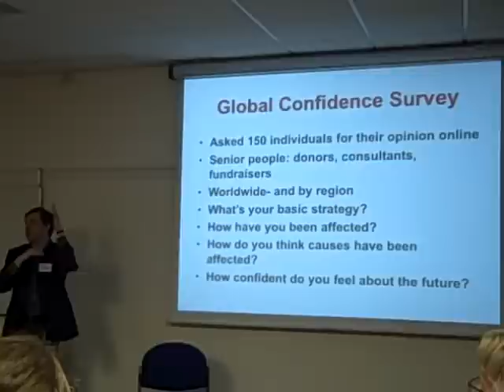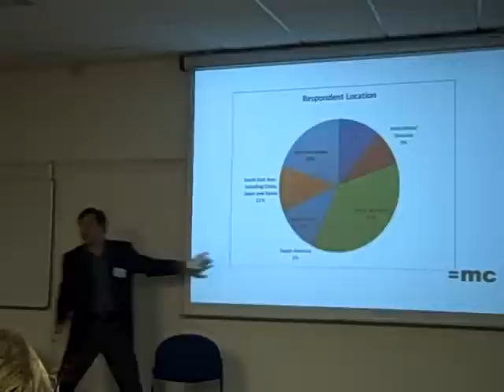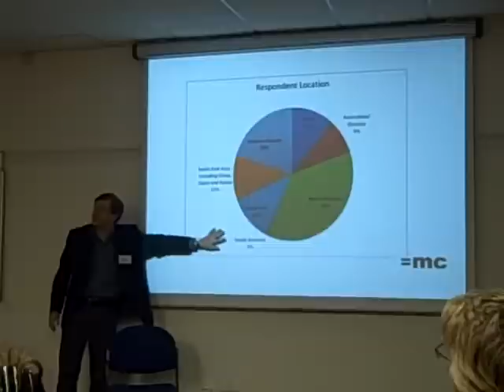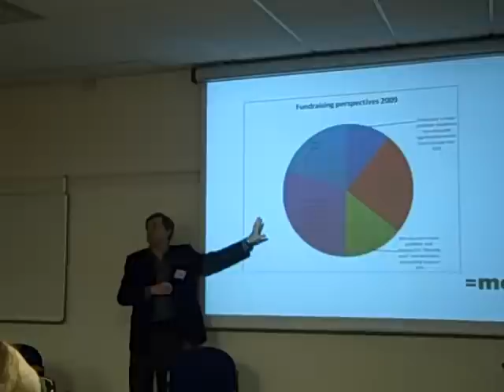Bernard Ross presents findings of Global Fundraising Research Project #1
Bernard Ross, Director of The Management Centre, presents findings from the company's Global Fundraising Research Project 2009, including the updated Global Fundraising Confidence Survey. The presentation was made at the close of the Global Fundraising Futures Seminar in London on 10 September 2009.